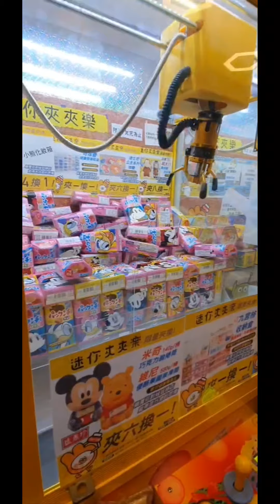迷你夾夾樂 夾起來還是被夾